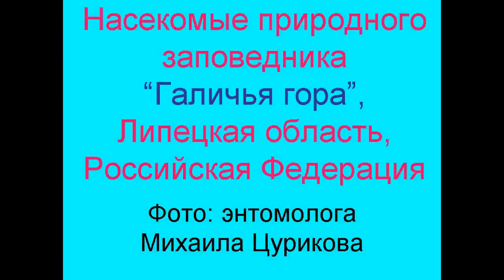Насекомые - Клопы (Hemiptera) Заповедника "Галичья Гора", Липецкая Обл., Russia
Насекомые - Клопы (Hemiptera) Заповедника "Галичья Гора", Липецкая Обл., Russia = VIDEO = Фото-слайд-шоу Насекомых Заповедника "Галичья Гора", Липецкая Обл., Российская Федерация.   Foto-slides-show of Hemiptera of "Galichiya Gora" Nature Protected Area (Reservation), Lipetsk Region, Russian Federation. 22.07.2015. The collection of photos of Hemiptera which were taken by the entomologist of National Reserve "Galichiya Gora" Dr Mikhail Tsurikov at the natural conditions of their habitats. Photos are given throught the kind permission and courtesy of Dr Mikhail Tsurikov.
ФОТО: Насекомые в Природе:  -  Насекомые  Отряда полужесткокрылые, или Клопы (Hemiptera) Заповедника "Галичья Гора" Липецкой области Российской Федерации 2015.  Фото: с разрешения автора, энтомолога, кандидата биологиских наук, научного сотрудника заповедника "Галичья Гора" Михаила Цурикова. Video recorded: Dr Victor Fursov.
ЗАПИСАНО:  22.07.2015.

ОБРАБОТАНО В ВИДЕО: 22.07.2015 Kiev, the capital of Ukraine.

Насекомые в Природе:  -  Насекомые  Отряда полужесткокрылые, или Клопы (Hemiptera) Заповедника "Галичья Гора" Липецкой области Российской Федерации 2015.